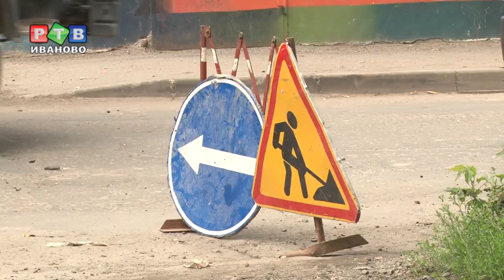Тротуар или стройплощадка?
На улице Садовой областного центра сложилась любопытная ситуация. Здесь ведется строительство многоэтажки, вот только территории стройке, видимо, не хватает. Потому, стройматериалы разгружают прямо на тротуар, мешая проходу людей.